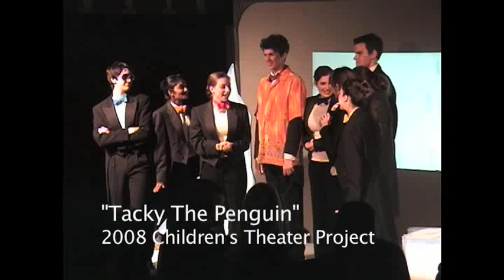2010 DMHS Players Video Portfolio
This is the video portfolio for the Desert Mountain High School Players, in Scottsdale, AZ.  It includes short clips from most of the plays, musicals, and projects we have done in the past five years, in reverse chronological order.  I'll attempt to keep this up to date, even though I have graduated.